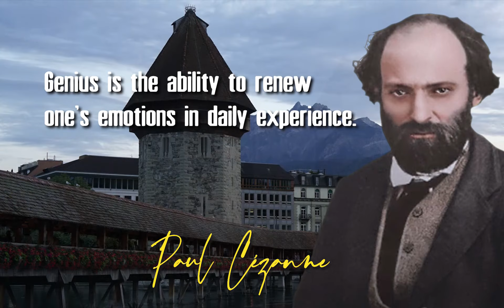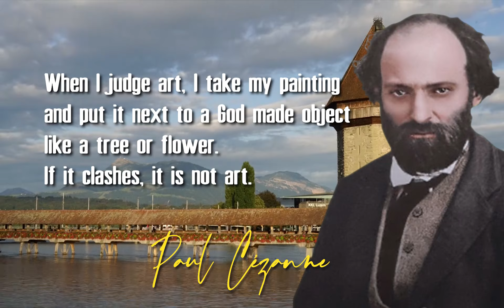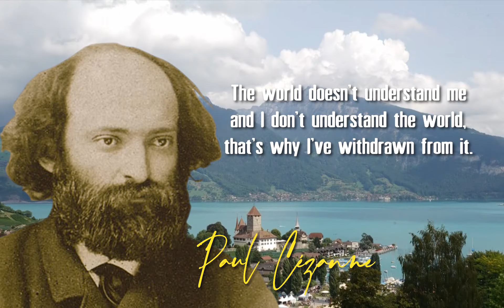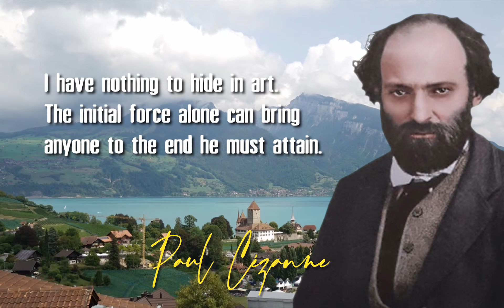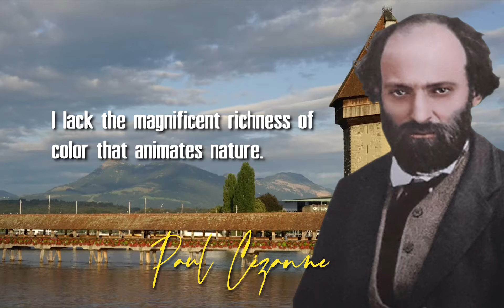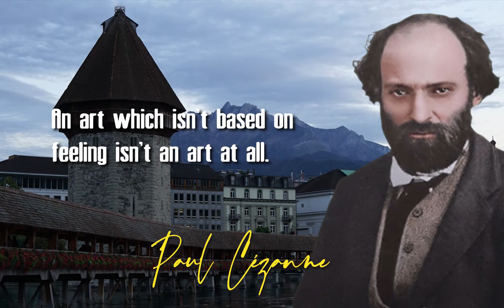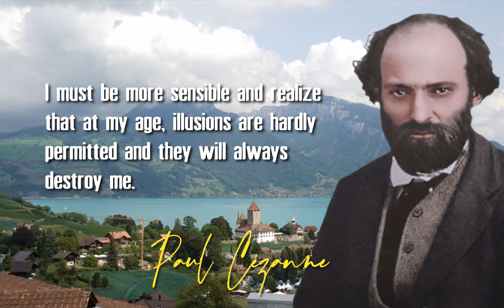Paul Cézanne Inspiring Art Quotes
Born in Aix-en-Provence, painter Paul Cézanne (1838–1906) laid the foundations for the transition from Impressionism to new lines of artistic inquiry in the early 20th century. Together, his simplification of naturally occuring forms to their geometric essentials; his use of short, hatched brushstrokes to model invidual masses and spaces; and his rendering of slightly different yet simultaneous visual perceptions paved the way for both Cubism, Fauvism and abstract art.
After studying painting in his hometown and Paris, Cézanne first painted pictures with romantic or classical themes, dark colors and expressive brushstrokes, such as in Portrait of a Man with a Blue Cap (1865–66). In the early 1870s, influenced his friend, Impressionist Camille Pissaro who, like him, had settled just outside of Paris, the artist began painting directly from nature and in more brilliant tones. The Bathers (1874–75) illustrates this new style. By the mid-1870s, Cézanne was experimenting with subtle tonal variations to create dimension in his objects: already evident in Still Life with Jar, Cup and Apples (circa 1877), this style was fully mastered in Still Life with Apples and a Pot of Primrose (1890). From 1880s, his paintings reflected his permanent return to Provence, whether through landscapes such as the early Mont Sainte-Victoire and the Viaduct of the Arc River Valley (1882–85) or the late Mont Sainte-Victoire (1904), along with characters such as The Card Players (1890–95). Nearly two
decades after his last exhibition with the Impressionists, Paris dealer Anbroise Vollard gave Cézanne his first one-man show in 1895, sparking growing public interest and the admiration of a new generation of painters.